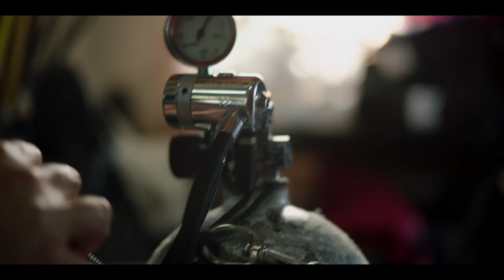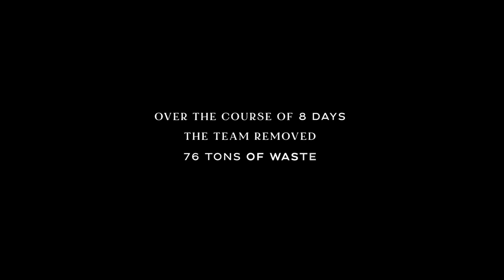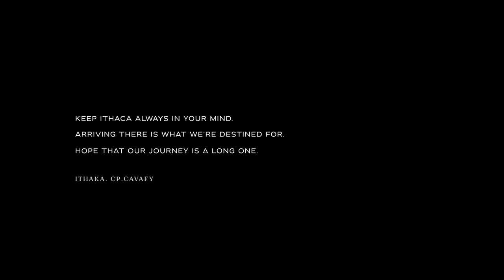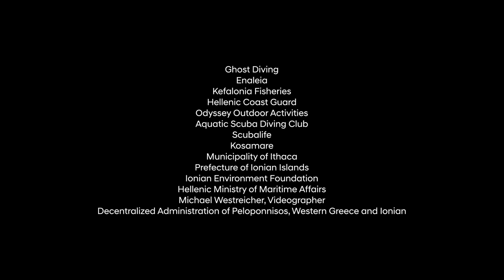Turning Tides - Full Documentary | Ithaca | Hyundai & BBCStoryWorks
An abandoned fish farm in Ithaca, Greece, 45 participants, 8 days, and over 76 tonnes of debris collected from the sea, coastline, and beaches. On the 8th of June 2021, Healthy Seas, supported by many partners and volunteers embarked on the largest ocean clean-up in their history.

Thanks to Hyundai Europe, Ghost Diving, Enaleia, Odyssey Outdoor Activities - Ithaca, Greece, Stanitsas Dionisis, Ionian Environment Foundation, Aquatic Scuba Diving Club - Kefalonia - Greece, Kefalonia Fisheries, Scubalife, Kosamare, decentralized administration of Peloponnese Western Greece & Ionian, the Ministry of Maritime Affairs and Insular Policy and every individual person contributing!